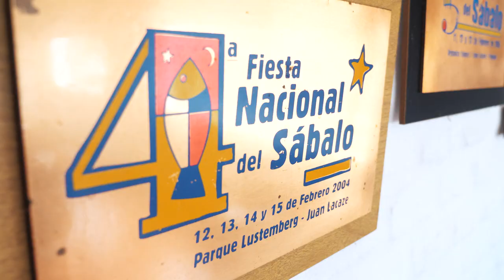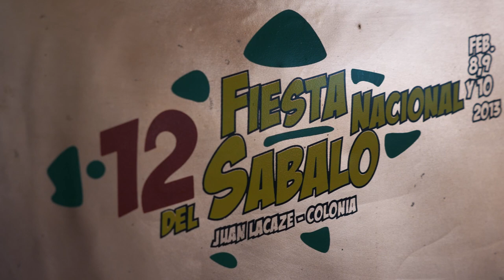Vuelve la Fiesta del Sábalo a Juan Lacaze. 16, 17 y 18 de Febrero 2024